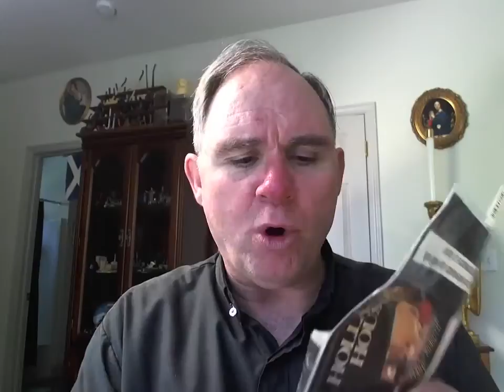Which Pipe Would You Choose part 2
Talking about altered reality. Also check out the video from Wesley High! Are You special?